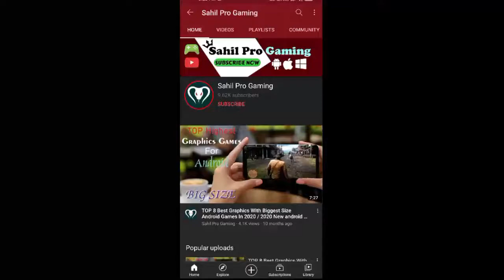Earn To Die 2 Gameplay | Earn To Die 2 Missions 2021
Video Title
Earn To Die 2 Gameplay | Earn To Die 2 Missions 2021Earn To Die 2 Gameplay | Earn To Die 2 Missions 2021Earn To Die 2 Gameplay | Earn To Die 2 Missions 2021Earn To Die 2 Gameplay | Earn To Die 2 Missions 2021

earn to die 2 ending,
earn to die 2 mod apk,
earn to die 2 gameplay,
earn to die 2 last level,
earn to die 2 missions,
earn to die 2 hack apk mod,
earn to die 2 mod apk download hack,
earn to die 2 full gameplay,
earn to die 2 story,
earn to die 2 apk,
earn to die 2 apk mod,
earn to die 2 all cars,
earn to die 2 all zombies,
earn to die 2 all cutscenes,
earn to die 2 after story mode,
earn to die 2 all missions,
earn to die 2 android gameplay,
earn to die 2 boss,
earn to die 2 big zombie,
earn to die 2 best car,
earn to die 2 baxtrix,
earn to die 2 baxtrix 9,
earn to die 2 best upgrades,
baxtrix earn to die 2 ep 6,
earn to die 2 final boss,
earn to die 2 crazy games,
earn to die 2 cars,
earn to die 2 cheat download,
earn to die 2 cracked,
earn to die 2 controls,
earn to die 2 cool math games,
earn to die 2 cheats codes android,
earn to die 2 cracked apk,
earn to die 2 dump truck maximum,
earn to die 2 duong fg,
earn to die 2 download unlimited money,
earn to die 2 download ios,
earn to die 2 demo,
earn to die 2 download windows 10,
earn to die 2 download for computer,
download earn to die 2 mod apk,
earn to die 2 exploration mode,
earn to die 2 ending story,
earn to die 2 ending explained,
earn to die 2 episode 1,
earn to die 2 ep 1,
earn to die 2 exodus,
earn to die 2 exploration mode level 3,
earn to die 2 first level,
earn to die 2 full story,
earn to die 2 free ride,
earn to die 2 fire truck,
earn to die 2 full,
earn to die 2 funny moments,
earn to die 2 game video,
earn to die 2 garage music,
earn to die 2 game hack download,
earn to die 2 guide,
earn to die 2 google,
earn to die 2 pc gameplay,
earn to die 2 hack apk,
earn to die 2 how to play,
earn to die 2 hd,
earn to die 2 hack ios,
earn to die 2 hack version,
earn to die 2 hack mod apk download,
earn to die 2 hacked unlimited money and boost,
earn to die 2 in hindi,
earn to die 2 in real life,
earn to die 2 intro,
earn to die 2 iraphahell,
earn to die 2 ios,
earn to die 2 ipa,
earn to die 2 ios download,
earn to die 2 ios free,
earn to die 2 jump 370 feet,
earn to die 2 jugar,
jacksepticeye earn to die 2,
earn to die 2 juego completo,
earn to die 2 davy jones,
dannyjesden earn to die 2,
jogando earn to die 2,
maxpalaro jogando earn to die 2,
earn to die 2 kongregate,
earn to die 2 kizi,
earn to die 2 keşif modu,
lord kurt earn to die 2,
earn to die 2 level 1,
earn to die 2 level 9,
earn to die 2 last car,
earn to die 2 level 8,
earn to die 2 last,
earn to die 2 level 2,
earn to die 2 level 3,
learn to die 2,
earn to die 2 mission mode,
earn to die 2 mod apk unlimited money,
earn to die 2 mod,
earn to die 2 mod apk v.1.0.7 unlimited money,
earn to die 2 mattshea,
earn to die 2 noob vs pro vs hacker,
earn to die 2 new car,
earn to die 2 no flash,
earn to die 2 not flash,
earn to die 2 ultimo nivel,
earn to die 2 ost,
earn to die 2 opening,
earn to die 2 online,
earn to die 2 online play game,
earn to die 2 old version,
earn to die 2 on pc,
ending of earn to die 2,
annoying orange earn to die 2,
zerando o earn to die 2,
earn to die 2 part 1,
earn to die 2 police car,
earn to die 2 part 2,
earn to die 2 pc,
earn to die 2 play online now,
earn to die 2 play online pc,
earn to die 2 play online miniclip,
earn to die 2 revdl,
earn to die 2 review,
speed run earn to die 2,
earn to die 2 world record,
rafael earn to die 2,
rapha earn to die 2,
earn to die 2 story mode,
earn to die 2 speedrun,
earn to die 2 soundtrack,
earn to die 2 song,
earn to die 2 starting,
earn to die 2 secrets,
earn to die 2 soundtrack garage music,
earn to die 2 tips,
earn to die 2 trailer,
earn to die 2 theme song,
earn to die 2 tamil,
earn to die 2 truck,
earn to die 2 the end,
earn to die 2 tapgameplay,
earn to die 2 theme,
earn to die 2 update,
earn to die 2 unlock all cars,
earn to die 2 unlimited cash,
earn to die 2 unblocked hacked full game,
earn to die 2 unlimited money hack apk,
earn to die 2 upgrade order